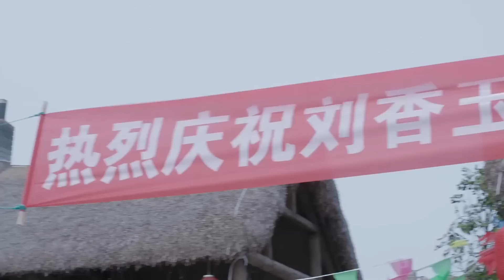吃软饭 01 | 农村小伙选秀走红出人头地，为事业抛弃乡下女友，傍上富婆女老总软饭硬吃（丁海峰/王佑硕）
👉剧情简介👉讲述了天鹅湾村的妇女们正为谁参加镇汇演闹得不可开交，高考落榜青年王一鸣在电视台《神州最强音》大赛中意外地入了围，一时成了村中的焦点。粉丝李艺蒙等主动提供帮助，使一鸣在初赛中顺利晋级，而一鸣女友香玉却感到和一鸣“越来越远”.